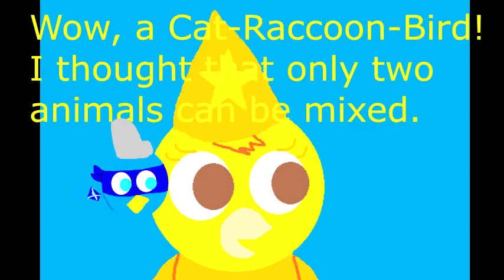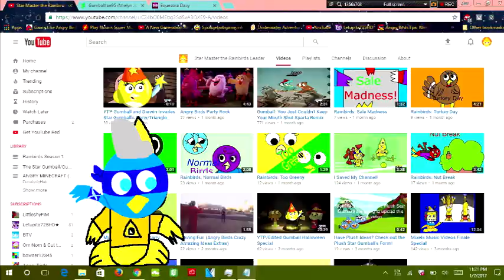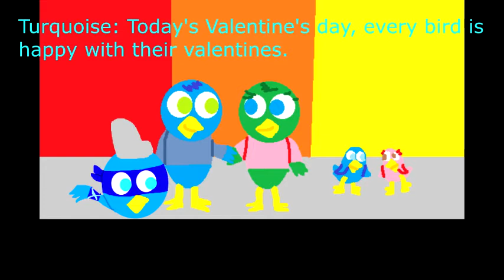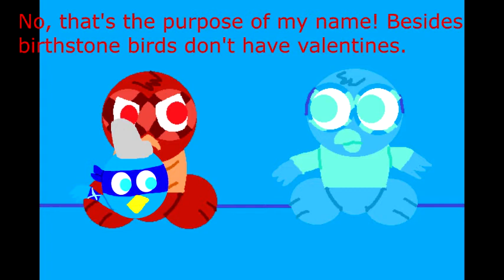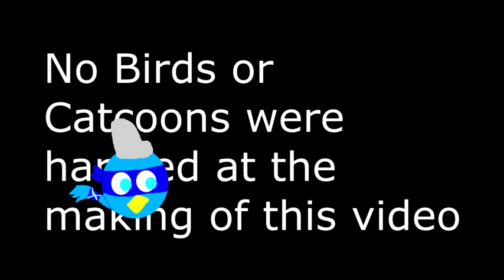Mysterious Bird Reacts to Rainbirds Season 1 Episodes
Happy Easter! This is Mysterious Bird to tell you viewers that Star Master can't make an Easter video so I have to make one instead. I'm taking over the channel for Spring Break so you will expecting videos at random. Here's my twitter username: RainbirdsBirdly